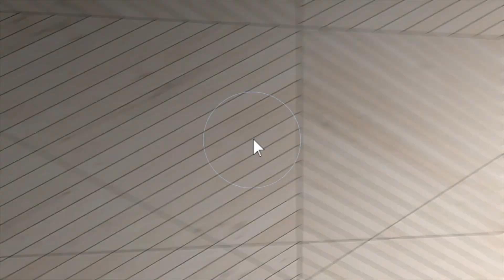9804 Desert Ave Odessa, TX 79765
MOST ADORABLE HOME IN THE CUL-DE-SAC! One owner, and in pristine condition! Don't wait for a new build - get out of your apartment, or into your first home, or downsize in this quaint home. Enjoy the low maintenance front landscaping and make the backyard your own - add a pergola, fire pit, and your favorite patio furniture set. Open floorplan will suite all of your needs, and great for gatherings. Come take a look ASAP! Survey available (saving you over $600 in closing costs). Just MOVE IN!